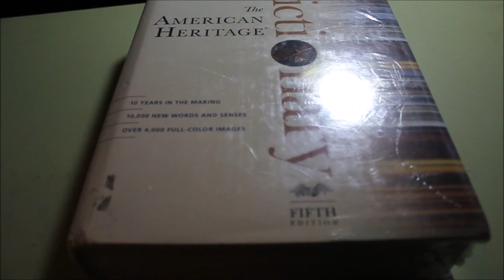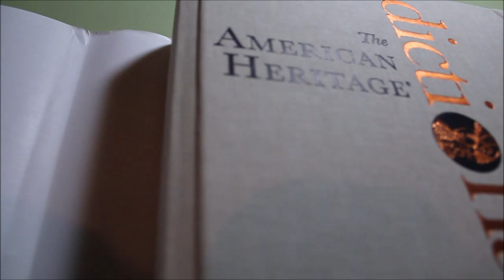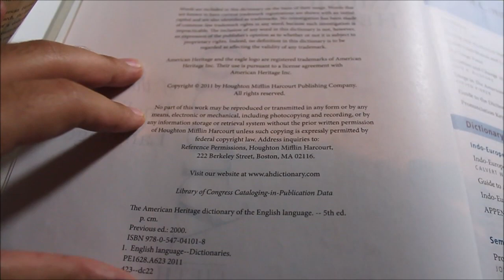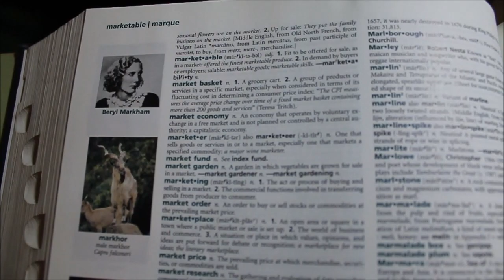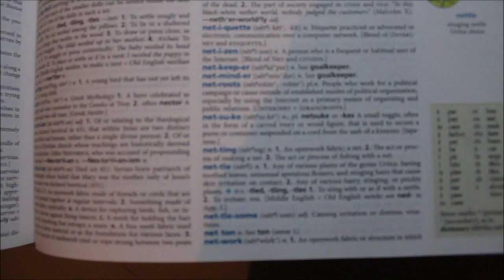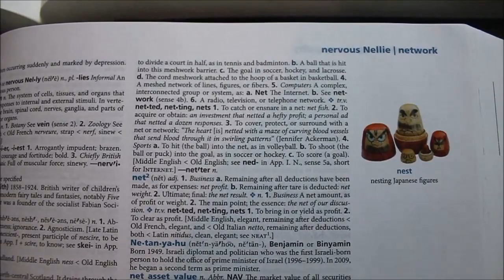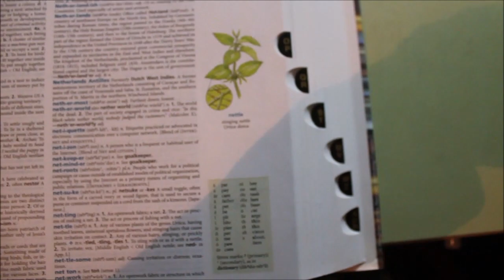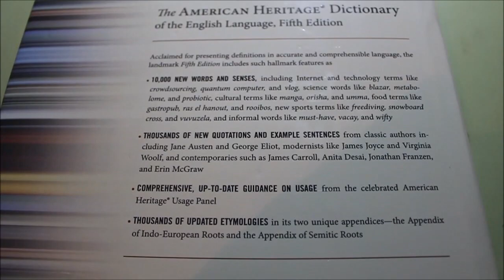American Heritage Dictionary 5th Edition (Unboxing)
Camera: Canon T2i/550D, 18-55 Lenses